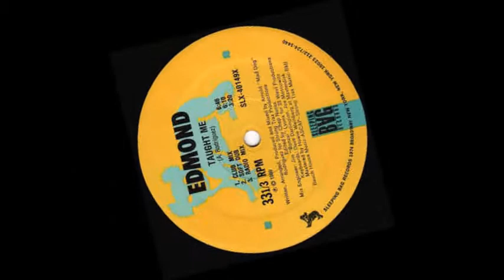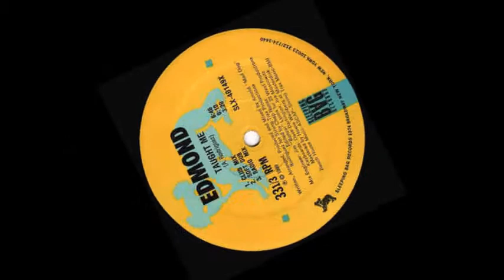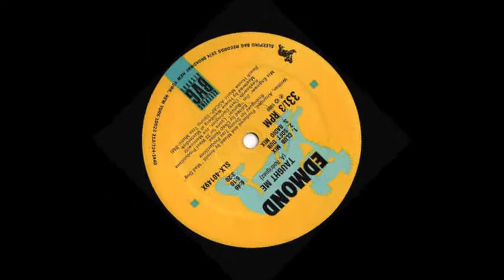Edmond Taught me ( Club Mix )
Latin Freestyle

Sleeping Bag Records  1989  Release

Credits

Arranged By – Arnold "Mad Dog" Rodriguez*
Edited By – Chep Nunez*
Engineer – Jim "Bonzai" Lyons*
Keyboards – Dave Darlington*
Mastered By – Howie Weinberg
Mixed By – Arnold "Mad Dog" Rodriguez*
Producer – Arnold "Mad Dog" Rodriguez*